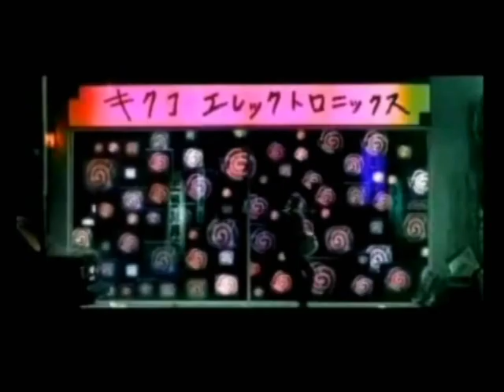Dreamcast 10th Anniversary Video Montage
Here is a video I made a few days ago to celebrate the Sega Dreamcast.  This was played at the beginning of the live stream.